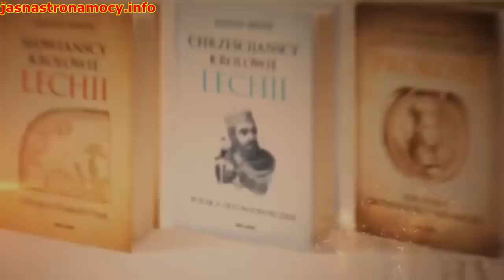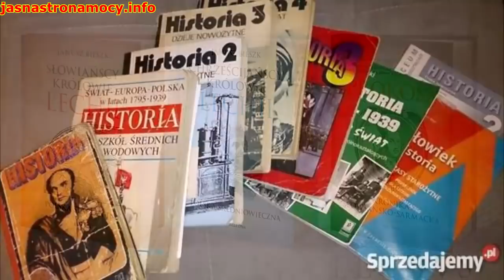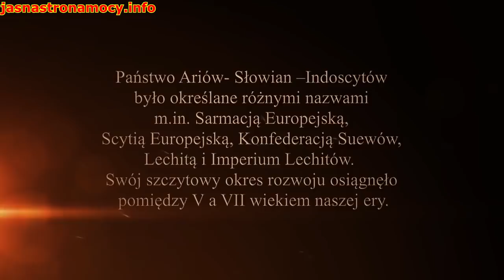Słowiańscy Królowie Lechii Imperium L Janusz Bieszk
Autor:Jasna Strona Mocy